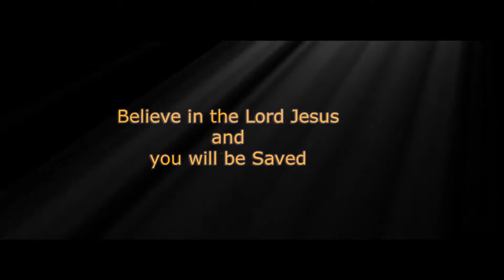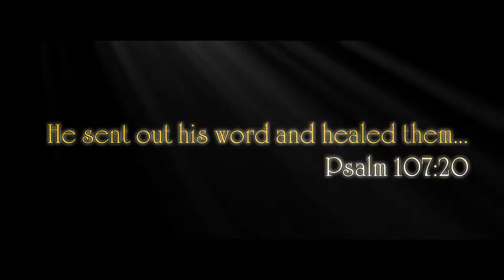Healing Festival 2016- Rise Up in Grace Ministries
Karachi Healing Festival, impacted the lives of hundreds of thousands. Kingdom of God is growing and lives are being transformed. Your prayers are highly appreciated.
Danish Peter